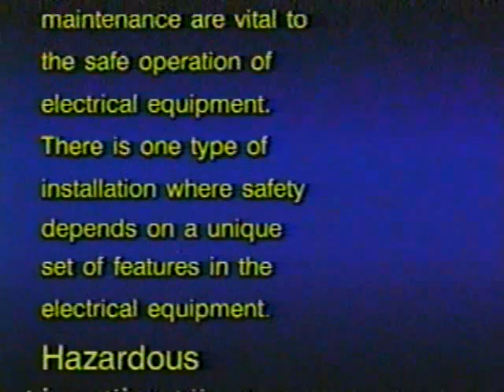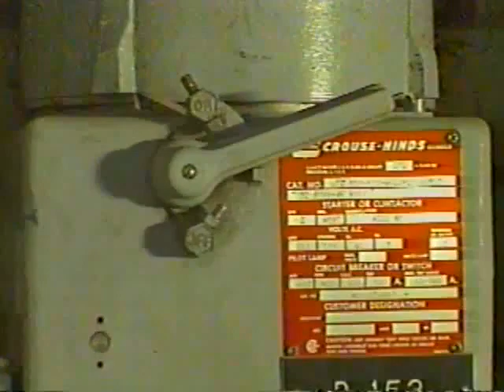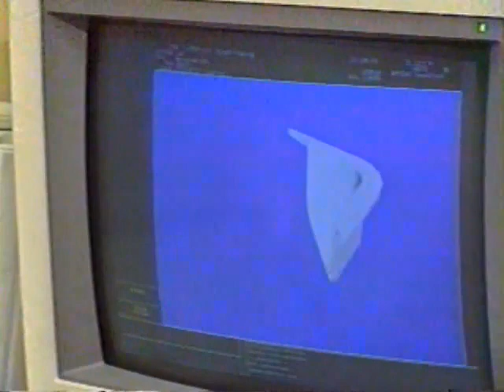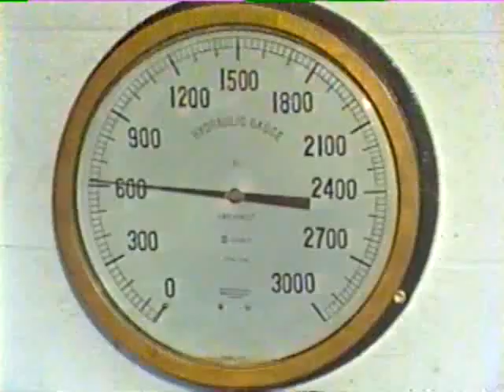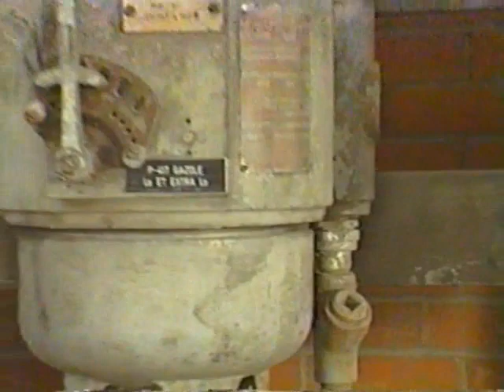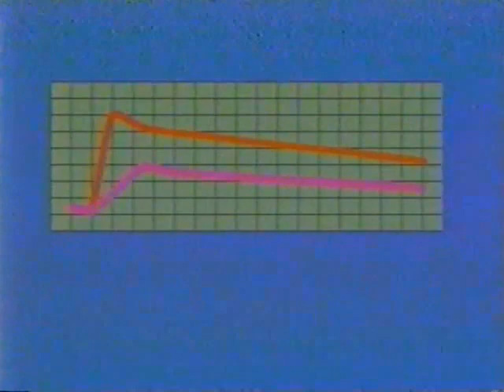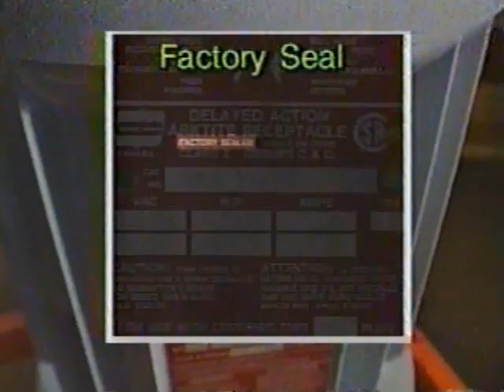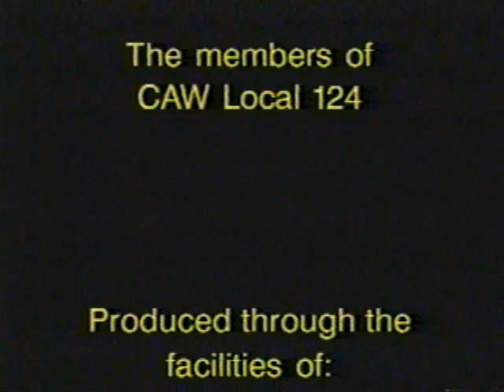Installation and Maintenance of Ex d Flameproof / Hazardous Area Enclosures (by Eaton Crouse-Hinds)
Eaton Crouse-Hinds' fantastic Ex d Flameproof enclosure awareness training video.

This video covers the design principles of Ex d flameproof enclosures for hazardous locations / hazardous area equipment, provides a demonstration on how hazardous location equipment works, and discusses what needs to be done to ensure the equipment is properly installed and maintained.

I always found it very difficult to locate again when needed, so uploading here. Hopefully it's much easier to find in future. Fantastic training resource. It's fairly old now, so is slightly out of date on some minor specifics related to standards, but is still full of useful information.

0:00 - Introduction
1:21 - Video Overview
1:42 - Hazardous Location Equipment Introduction
2:28 - Theory and Concepts
4:24 - Manufacture
5:49 - Testing
6:32 - Ex d Enclosure Demonstration
7:30 - Connecting Enclosures & Pressure Piling
9:12 - Safe Handling, Installation, and Maintenance
13:44 - Outro & Credits

And some search keyword terms to help it be located in future:
ANZEx Training, IECEx Training, ATEx Training, NEC 505 Hazardous Area, Flameproof Enclosures, Explosionproof Enclosures, Ex d